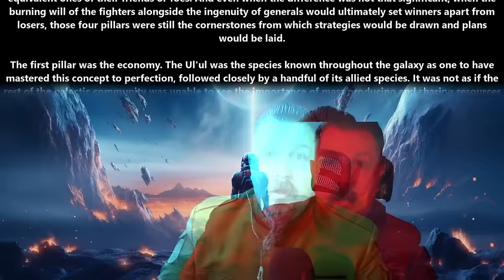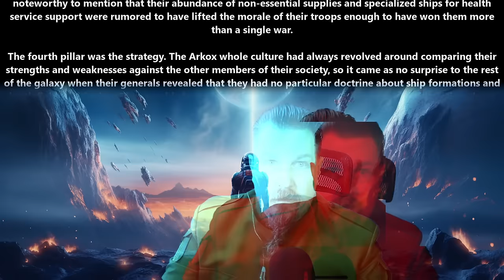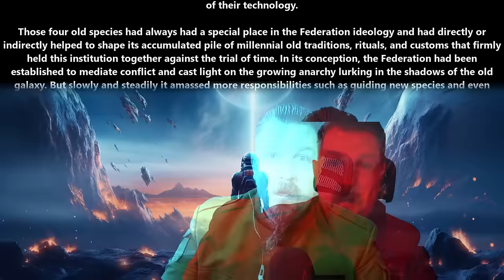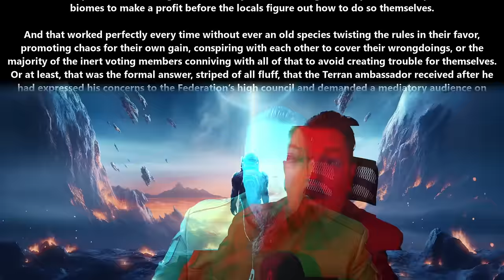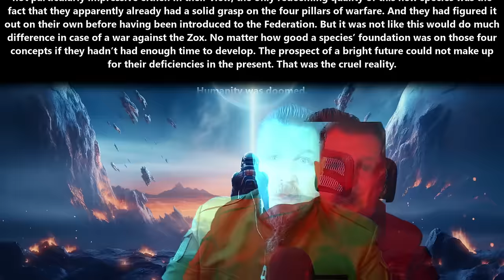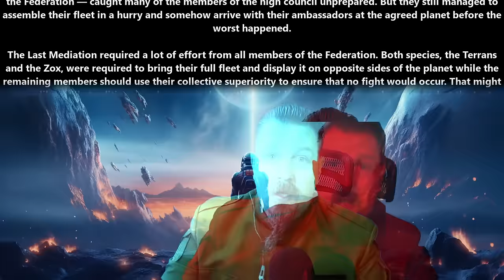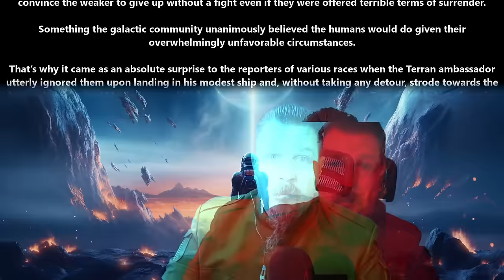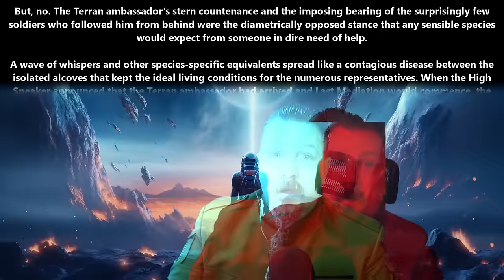An HFY Story : Pillars of Warfare | 2373 ~Deathworld, War, Terran and Humans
{TimeStamps}
00:00 Intro
00:08 Pillars of Warfare by Nemo__404

Thank you to Tier 4 and 5 Patreons and Channel Members:
angry t1t5
Arthur
B-Robbo
Brahmsul
Brian Means
Bryan Hanley
bushmaster177
Cam Maxwell
Casper Arnholtz
Charles Martel
Cory Bear
David Lemons
DoomSnek
Dr. Joy
DragonSoup
Dragzoon W.R.E
DrakeBear
E-Machine-O :l
Fred Williamson
ghost347 X
GreatGreenGoo
Green Raccoon
Greg Dubois
Ithilia
Jack Everfree
Jacobson_exe
James Middleton
Jeff L
John McGee
Joshua Weaver
Kage Forest
Kriegmensch
LanScaper
Lauren Kramer
Lezlie517
Luke Jarchow
Maple Tree Studios
MrBishop077
Nathras
Owen Robertson
RedPanda121
Saad Jamal
Sans the Skeleton
Sevaren Serberous
The_Forge_Master
TheDamnBored
theodine orkster
tommygun1119
Trevor Smith
vengza1
William Howard